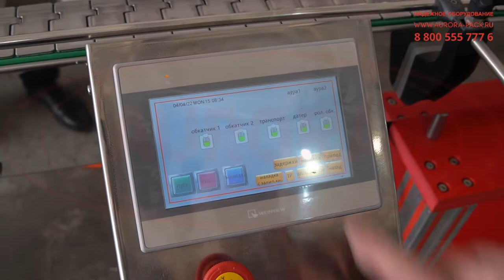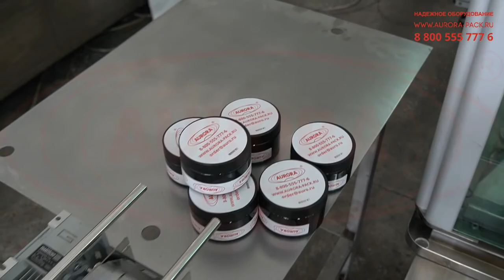Линия этикетирования круглых ПЭТ-банок АЭ-5 круговыми и верхними этикетками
В данном видео показан принцип работы линии этикетирования круглых ПЭТ-банок АЭ-5 круговыми и верхними этикетками

Описание:

Широкофункциональная линия этикетировки и датировки АЭ-5 разработана специально для этикетирования круглых банок двумя видами самоклеящихся этикеток в поточном режиме. Линия выполняет нанесение круговых этикеток на боковую поверхность тары и наклеивание лейблов сверху на крышку банки. Все операции выполняются полностью автоматически.

В зоне нанесения круговой этикетки установлен аппликатор и односторонний ленточный обкатчик. Линия дополнена системой позиционирования этикетки на банке по окружности: специальный роликовый обкатчик с прижимными роликами поворачивает тару для ее корректного положения перед нанесением верхней этикетки относительно круговой. Нанесение этикетки сверху реализует второй аппликатор, расположенный над транспортером. Двусторонний ленточный обкатчик обеспечивает выравнивание положения тары на конвейере при этикетировке.

Датировщик выполняет простановку на этикетке различных данных (даты, срока годности, веса, цены, размера, места производства, состава, производителя и т. д.). Устройство имеет регулировку и может перемещаться относительно ленты этикеток — для регулировки точного места нанесения переменной информации на этикетку.

Характеристики:

Отрасль: Косметика, Пищевое производство;
Тип этикетки: Самоклеящаяся;
Скорость раздачи, м/мин: От 3,0 до 10;
Точность остановки, мм: При 10 м/мин ± 5мм;
Напряжение, В/Гц: 220/50;
Диапазон рабочего давления, МПа: 0,8-1,0;
Потребляемая мощность, кВт, до: 2;